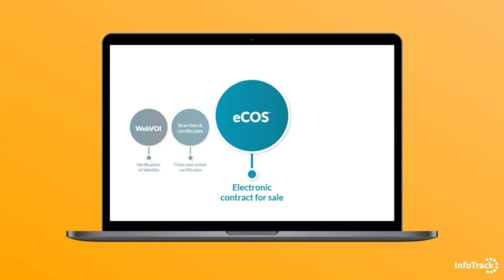Intuitive property matter workflows built for you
Property matters can vary greatly depending on the state you operate in and whether your matter is a sale or purchase. InfoTrack's smart technology allows you to adapt your property workflows to suit your needs.